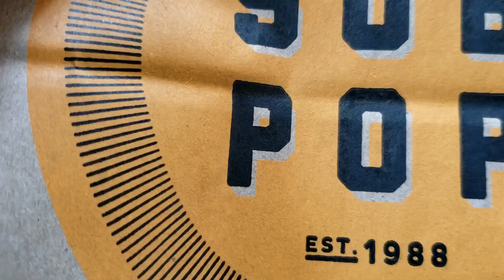OUR TRIP TO SEATTLE! Day 3: Space Needle & Chihuly Garden VLOG